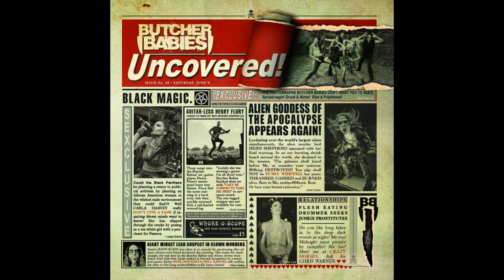Butcher Babies - Beer Drinkers and Hell Raisers